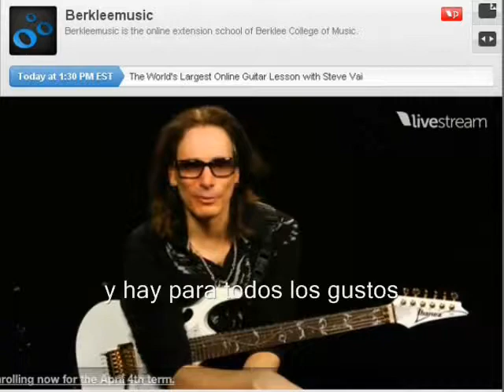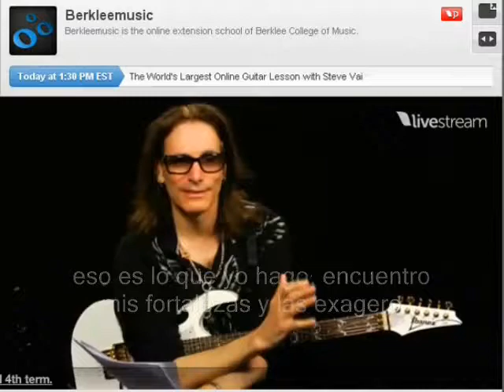Steve Vai урок игры на гитаре Rock music video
Steve Vai урок игры на гитаре Rock music video Канал Rock music video урок игры на гитаре Steve Vai Виртуозная игра на гитаре Steve Vai Смотрите видео до конца подписывайтесь жмите на колокольчик под видео и вы всегда будете первыми знать о выходе нового видео на канале так же ставьте лайк и оставляйте комментарии делитесь с друзьями приглашайте друзей на канал Rock music video Facebook G+ Твитер Группа в Контакте